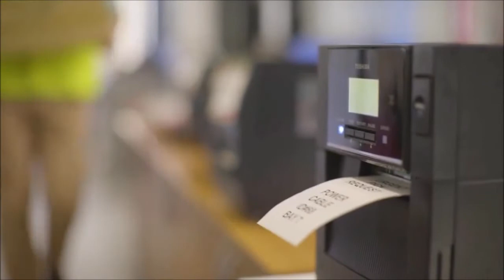Toshiba BA410T & BA420T Mid-range Desktop Labelprinters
Met de Toshiba BA410T en de BA420T mid-range desktop labelprinters print u snel en flexibel etiketten. De BA410T is daarenboven uitgerust met een metalen behuizing waardoor deze zeer geschikt is voor robuuste productieomgevingen. De BA420T daarentegen is voorzien van een kunststof behuizing.